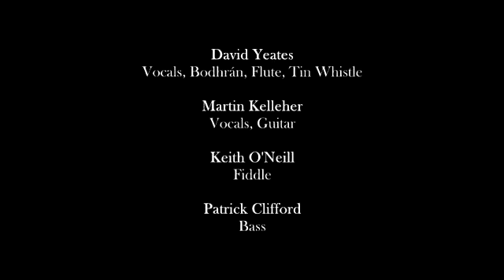Mr. Maguire, by Four to the Bar (Live in Brooklyn, 1993)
This performance recorded at the Gateway Irish Festival, Brooklyn NY, 1993.

David Yeates: Vocals, bodhran, flute, whistle
Martin Kelleher: Vocals, guitar
Keith O'Neill: Fiddle
Patrick Clifford: Bass
Tony McQuillan: Accordion